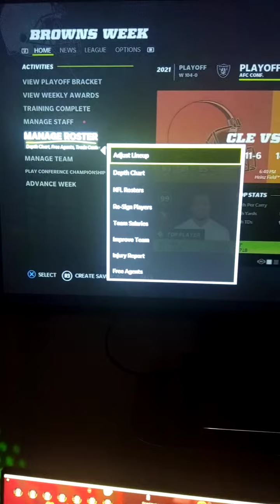Madden 22 Franchise mode pt. 4 roster